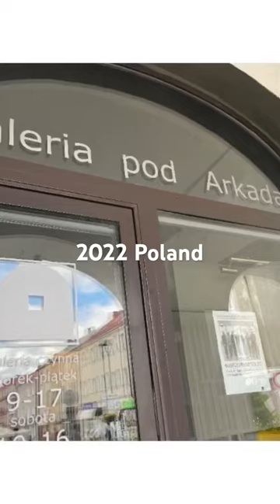Korean Young Artist Invitational Exhibition In Poland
Galeria Pod Arkadamia
Rynek Wielki 10, 22-400 Zamość, Poland

“Painter Se Hyuk Kwon
The Winners Of The
 2021 International Youth Art Festival
Ye Won Kang
Ji An Kang
Byeol Yoon

We are pleased to exhibit the works of painter Se Hyuk Kwon and the winners of the 2021 International Youth Art Festival in the historic Lomza, Poland. This exhibition hopes that Korean young artists will experience European culture and use what they have experienced to have a good influence on their work. I hope that the award-winning works and Korean paintings by painter Se Hyuk Kwon and artists will be beautiful to European people.